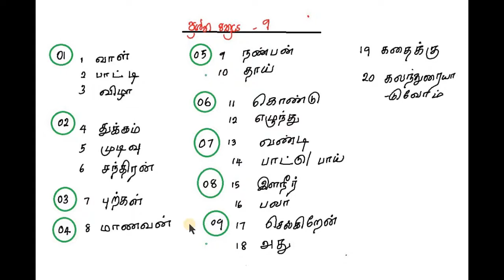Grade 06 Ama Teacher Zoom Class 08-12-2020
2020/11/17 6.00a.m Zoom Class
අපගේ Facebook පිටුවටත් Like 👍එකක් දන්න.